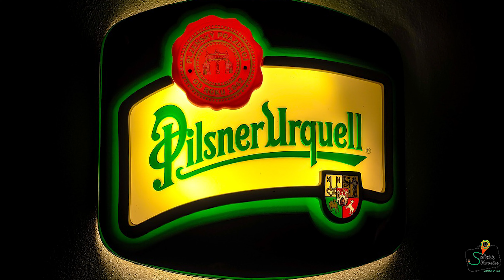Los mejores lugares turísticos de Chequía. Un país de Europa del Este que no puedes dejar de conocer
Queremos que conozcas el mundo, por que no puedes amar aquello que no conoces, te invitamos a ver las maravillas de este tu planeta en este canal.
Tú eres nuestra motivación para hacer estos contenidos, para que podamos juntos conocer nuestros maravilloso mundo y podamos tener mejores experiencias al viajar.

Llevamos ya algunos años,   subiendo vídeos todas las semanas sin falta y cuando hay oportunidad también subo dos o más, semanalmente, por lo que activen la campanita para que en caso de que exista un nuevo vídeo no se lo pierdan y You tube les avise. Además de que es gratis y eso me ayuda y estimula  a seguir haciendo contenido.

Tik tok, Facebook e Instagram:  Pat solarz  y/o Solarz traveler
en X : @solarramirezo búscame por patsolarz o solarz traveler

Go Pro 10, 6 y  3
Gorila Pod
Celular Huawei mate 20 lite
Modelo SNE-LX3

NOTA: Si bien tratamos de que siempre lo que se menciona sea la imagen real de lo que se habla en ocasiones solo son imágenes de referencia general, ya que desgraciadamente no siempre podemos contar con un video o foto real de los lugares descritos. Así que una disculpa, aunque trataremos de que siempre sea lo mas fidedigno posible.

Agradecemos a las diferentes páginas, aplicaciones y otros contenidos que gracias a ellos podemos tener alguna foto o video que nos permita acompletar o ilustrar un video de este canal con el fin de ser más didácticos y educativos. Pixabay, Pexels,Videezy, entre otros, ya que gracias a esto podemos presentar trabajos que ayude a la educación del viajero para que estos puedan tener mejores experiencias o puedan organizarse mejor, así como concientizarse para preservar el maravilloso mundo que tenemos.
CONOCER ES AMAR Y AMAR ES CUIDAR, CONOZCAMOS NUESTRO MUNDO PARA CUIDARLO.